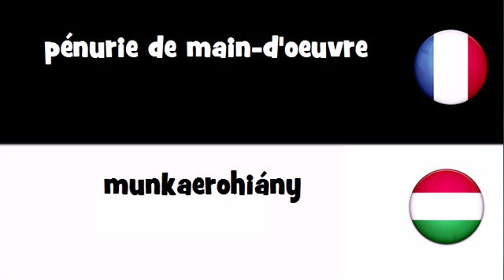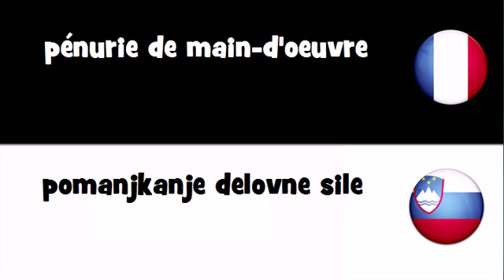Traduction en 20 langues # pénurie de main d'oeuvre